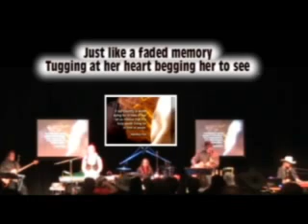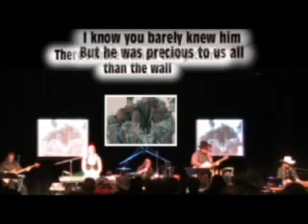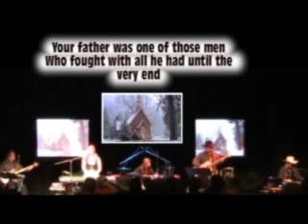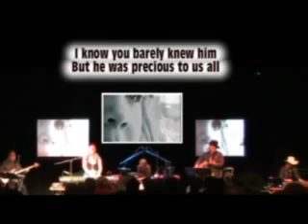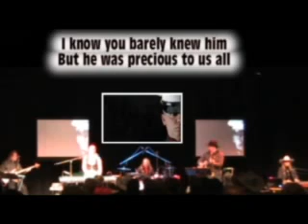The Wall DESERT REIGN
Breanna wrote this song in honor of those families who have lost their loved ones in service to our country.  We do not take our liberty lightly, and we know it was bought by the blood they shed. Thank you.